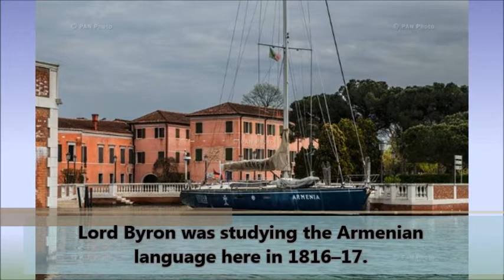San Lazzaro degli Armeni - Home to the Monastery of the Mekhitarists